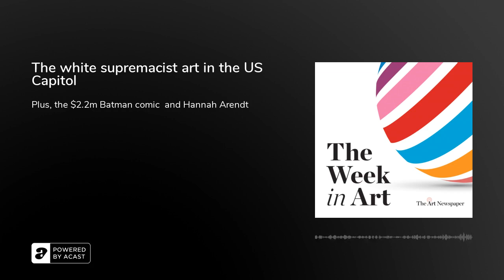Podcast | The white supremacist art in the US Capitol | The Week in Art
This week, we look at white supremacist art in the Capitol in Washington and discuss the legacy of Hannah Arendt. Plus, we look at a record-breaking auction sale of a Batman comic.

Sarah Beetham, chair of liberal arts and assistant professor of art history at the Pennsylvania Academy of the Fine Arts, discusses the statue of the Confederate General Robert E. Lee that was removed from the Capitol building two weeks before right-wing mobs, incited by President Donald Trump and other Republican lawmakers, attacked the Capitol and filled it with white supremacist imagery like the Confederate flag. A further eight Confederate statues remain in the Capitol's National Statuary Hall today.

With the riots in Washington as a backdrop, we talk to two artists, Peter Kennard and Vivienne Koorland, who feature in an exhibition programme dedicated to Hannah Arendt at Richard Saltoun in London this year. They discuss the the political theorist's legacy and her affect on their work.

And as a copy of the first ever comic featuring Batman sells for $2.2m at auction, we ask Ed Jaster, the Senior Vice President at Heritage Auctions, what makes this item so special.